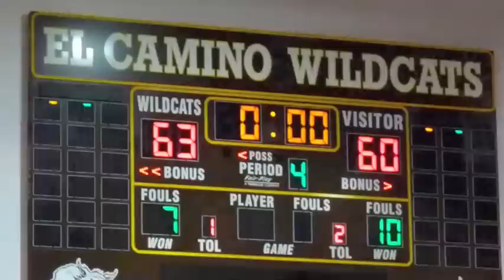Etiwanda at El Camino (CIF State DI First Round - March 10)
Highlights from the Wildcats-Eagles Division I state playoffs first round game at El Camino High School. El Camino knocked off the seventh-ranked team in California 63-60, led by Luke Evans' 18 points.